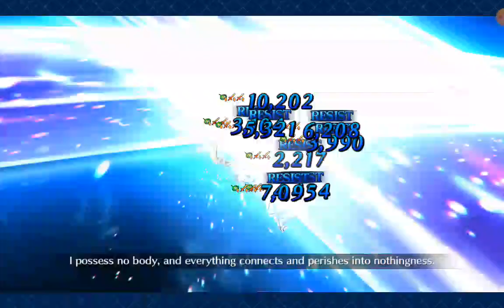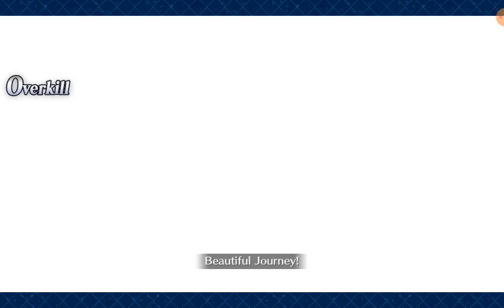FGO Lostbelt: Section 20: Chocolate Empire, Edinburgh